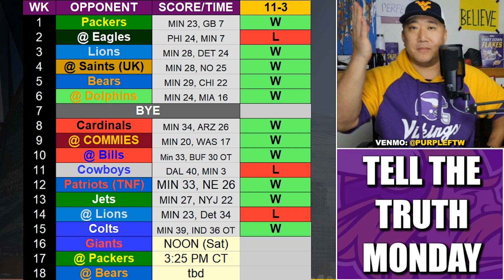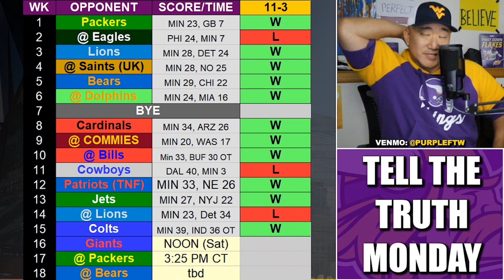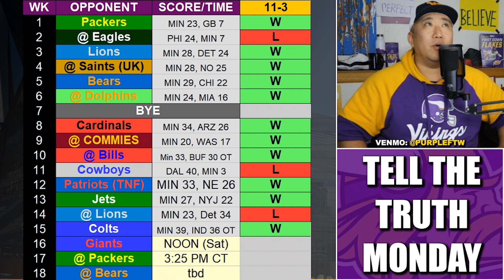TELL THE TRUTH MONDAY: Top-10 Storylines from the 11-3 Minnesota Vikings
We're honest about the 11-3 Minnesota Vikings with the Top-10 storylines on TELL THE TRUTH MONDAY.